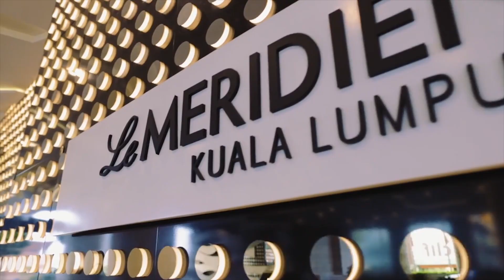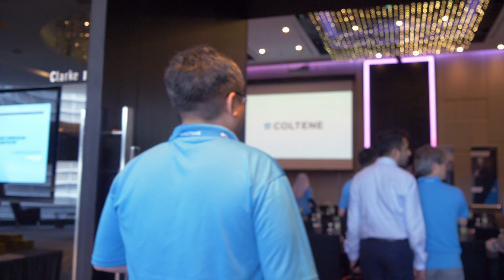COLTENEs 1st Key Opinion Leader Symposium - Endo Day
This is the introduction video to the Endo Day of COLTENEs 1st Key Opinion Leader Symposium in Kuala Lumpur on July 15th 2018.